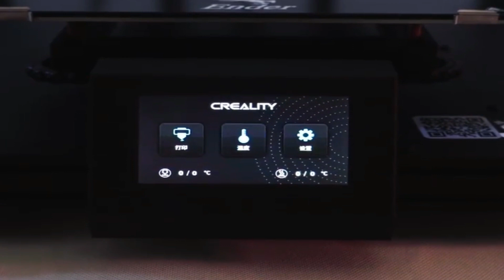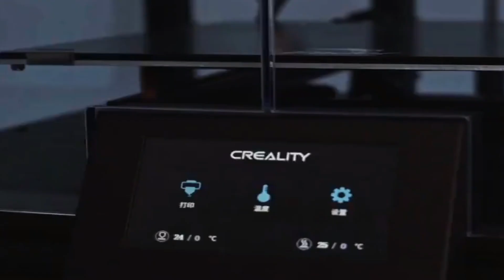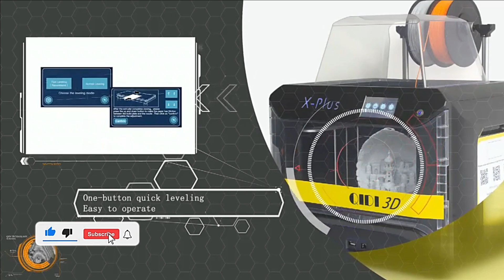TOP5 Stampanti 3D chiuse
Kit stampante 3D FDM fai da te flashffy avventuriero 3 Lite ugello rimovibile stampa nuvola ABS e PLA piattaforma riscaldante flessibile rimovibile

Stampante 3D FDM ideaex cobee desktop di livellamento automatico ad alta precisione per istruzione famiglia regalo di compleanno per bambini di natale

Z.L.FFLZ Stampante 3D Stampante 3D 4Max PRO Modular Design High Precision Plus Size Desktop Impresora Stampante 3D Kit Fai da Te con spegnimento Automatico

CREALITY stampante 3D nuovo core-xy Ender-6 grande stampa 250*250*400MM silenzioso scheda madre Carborundum vetro stampa letto riprendi

Stampante industriale del grado 3D di tecnologia di QIDI X-PLUS con il supporto a 4.3 pollici del Touchscreen di colore riprendi la stampa che livella rapidamente la funzione di WiFi

ATTENTION: after the video has been published, the pages connected to the links may undergo changes or may no longer be available when the user clicks. The latter is required to verify that the pages are correct and that the item is exactly what he wants to buy.

ATTENZIONE: dopo la pubblicazione del video, le pagine connesse ai link potrebbero subire modifiche o non essere più disponibili al momento del click da parte dell'utente. Quest'ultimo è tenuto a verificare che la pagine siano corrette e che l'oggetto sia esattamente quello che desidera acquistare.